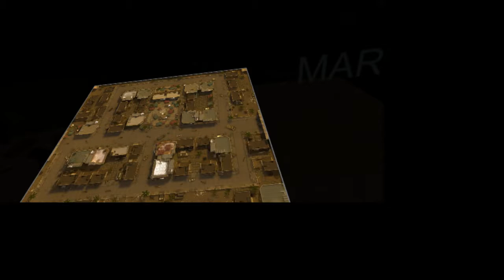Onward - New Escort & Bazaar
Trying out the latest update of Onward.